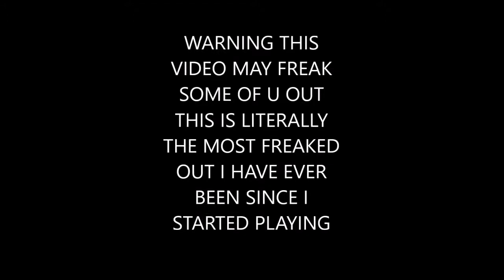THEY FOUND THE ORIGINAL HEROBRINE SEED THIS IS THE MOST FREAKED OUT I HAVE EVER BEEN IN MINECRAFT